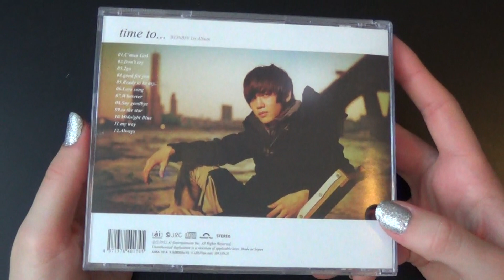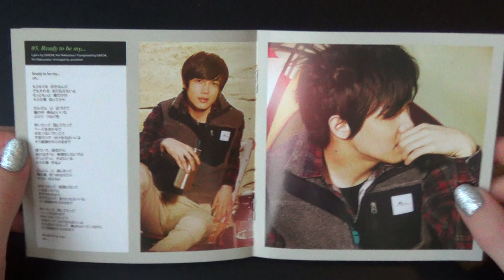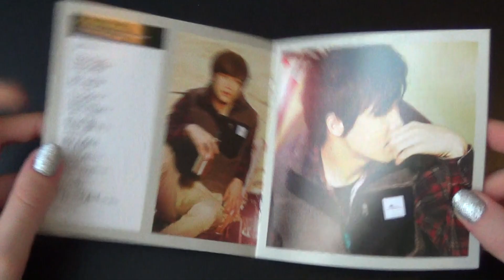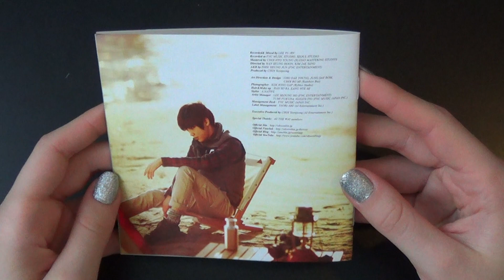Unboxing Wonbin 1st Japanese Studio Album time to...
Unboxing/Review of OH WON BIN First Japan Full Length Studio Album time to...
Bought from Yesasia.

Tracks on the CD:
1. C'mon Girl
2. Don't cry
3. 2go
4. good for you
5. Ready to be my...
6. Love song
7. Wherever
8. Say goodbye
9. to the star
10. Midnight Blue
11. my way
12. Always